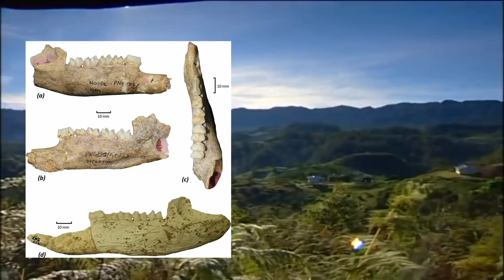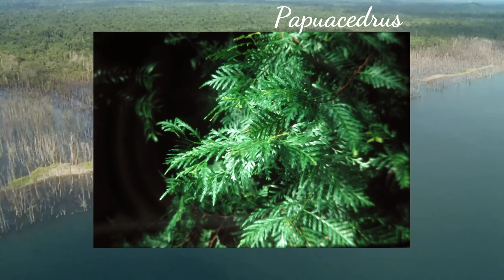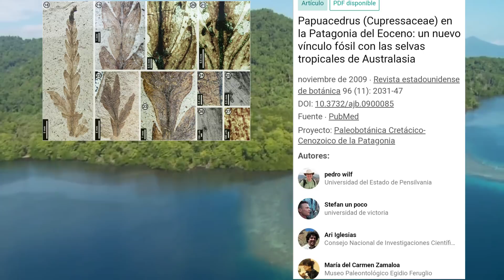🦘Conoce al CANGURO GIGANTE FÓSIL de NUEVA GUINEA Nombe🐾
🌺Nueva Guinea es poco conocida, te cuento sobre Nombe el canguro gigante! 🦘

Basado en
Transactions of the Royal Society of South Australia
Música Llanfair de WombatNoisesAudio